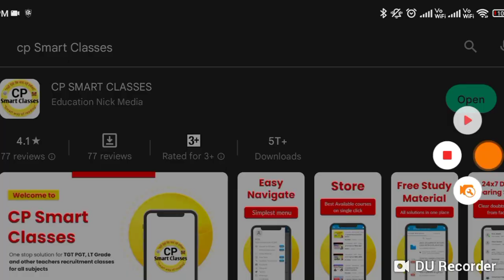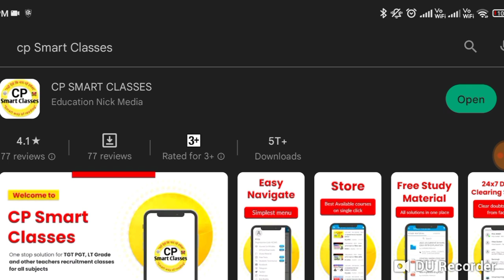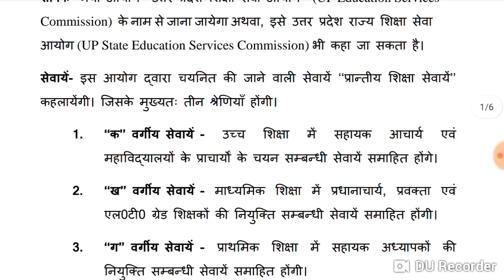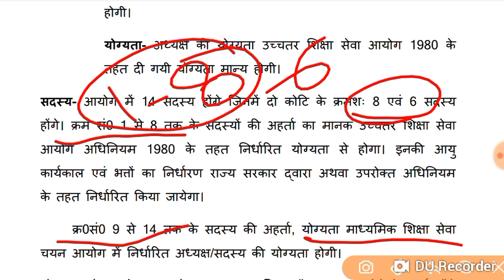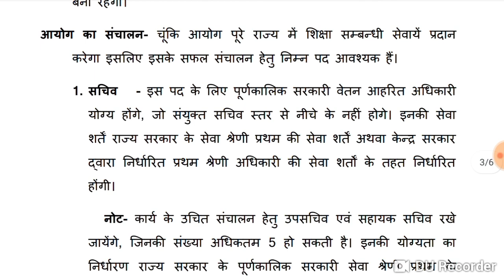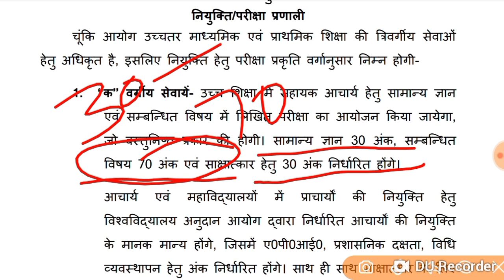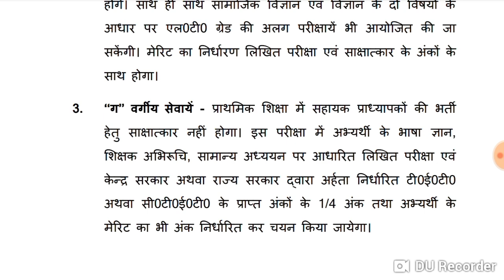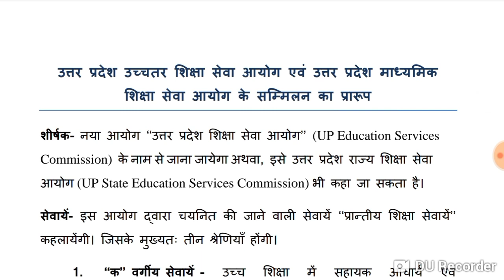शिक्षक भर्तियों की परीक्षा प्रणाली में हो गया बड़ा परिवर्तन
uphesc
pravidhik kala
gic lecturer joining date
rajasthan eo 2016 cut off
up apo 2018 pre cut off

uptet,uptet news,
uptet 2022,
69000 shikshak bharti latest update,